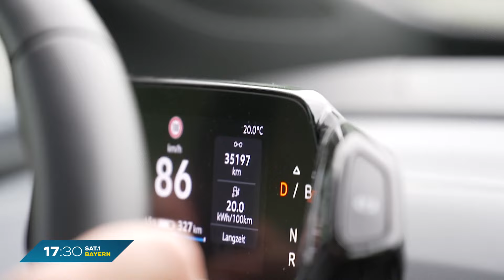On Tour! Sicher ans Urlaubsziel: Regeln auf der Autobahn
Mit dem Auto in den Urlaub - wie komme ich sicher ans Urlaubsziel? Hilfreiche Tipps vom Experten im Überblick.